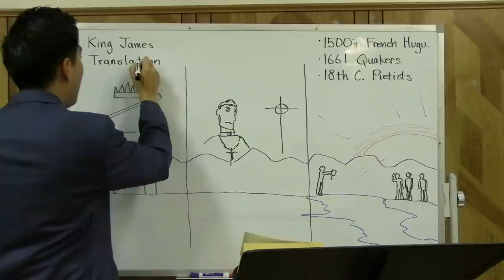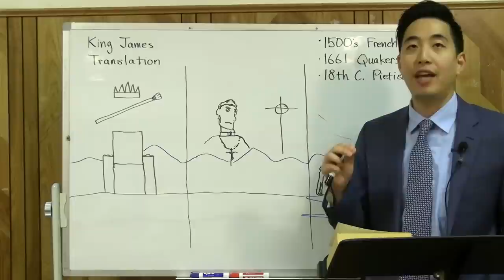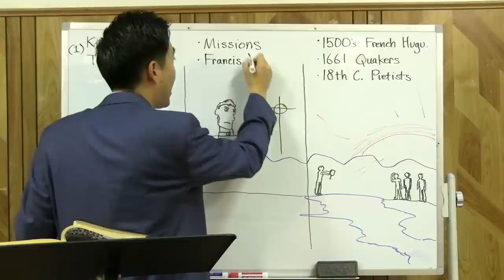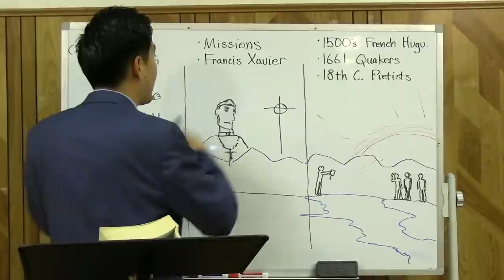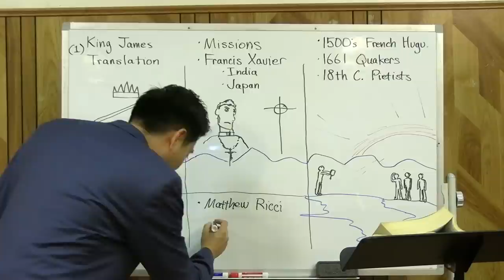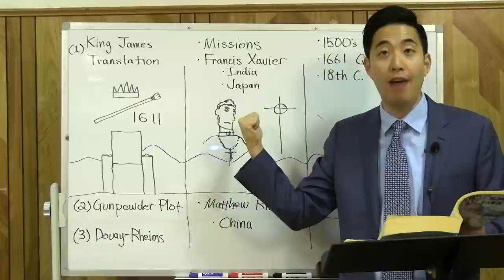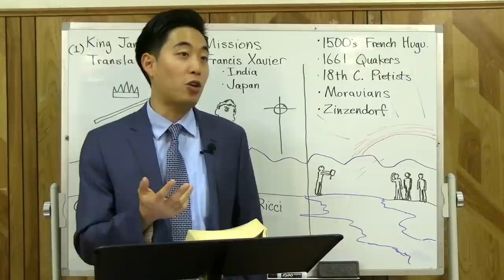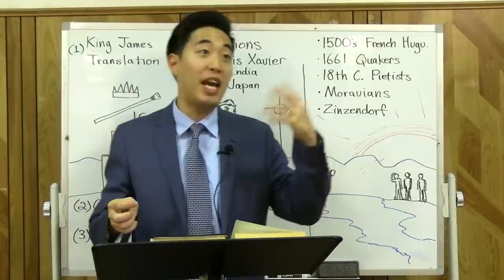History of Deadly Assassins, Jesuit & Moravian Missions |Intermediate Discipleship #87 Dr. Gene Kim